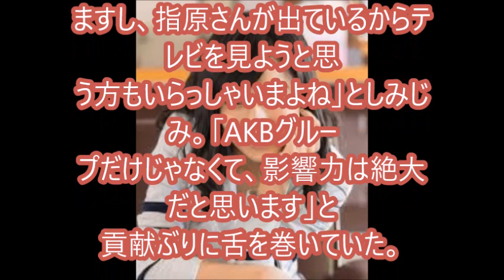こじるり 指原卒業で危機感?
タレントの小島瑠璃子（24）が17日、ヒューリックホール東京で行われた『ホリNS月曜祭2018』イベント前の取材会に出席。15日にTOKYO DOME CITY HALLで行われたHKT48の単独コンサートでグループからの卒業を発表した指原莉乃（26）に関する話題で、報道陣から「指原さんが卒業したら、バラエティー界で強力なライバルに？」との質問を受けると「そうですよ！」と大きな声で危機感をあらわにした。(オリコン)